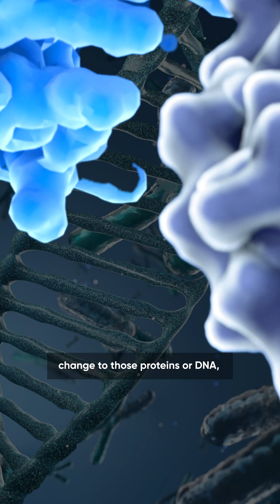Combatting Childhood Cancer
On this episode of ScienceinSeconds, meet Dr. Patrick Grant, a researcher unraveling childhood cancer resistance to treatment like chemotherapy. His research is looking to increase survival rates in high-risk pediatric patients.